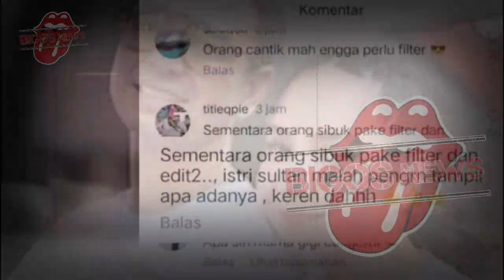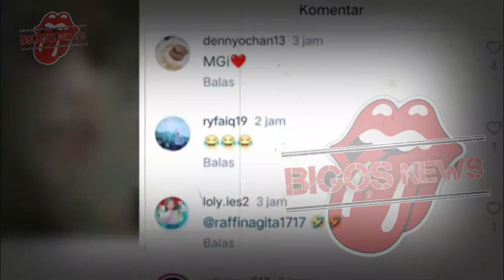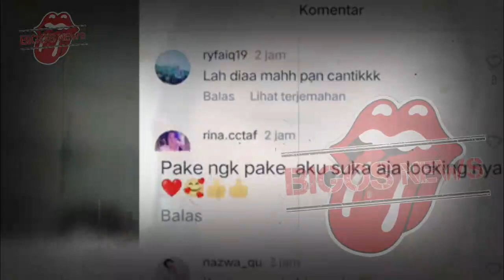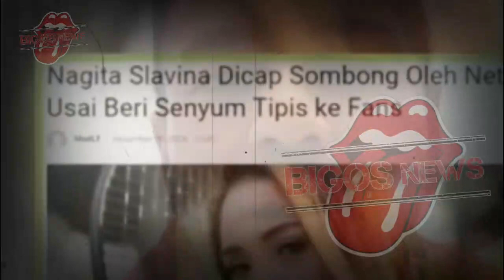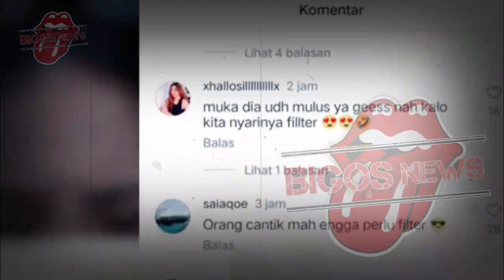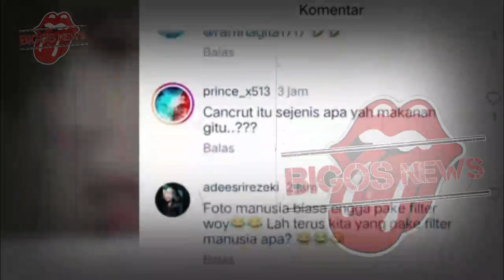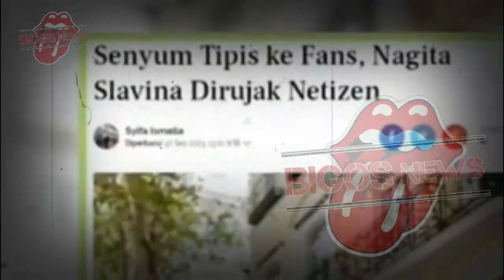RAFFI AHMAD BONGKAR FAKTA, NAGITA SLAVINA SOMBONG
RAFFI AHMAD BONGKAR FAKTA, NAGITA SLAVINA SOMBONG - GOSIP ARTIS HARI INI